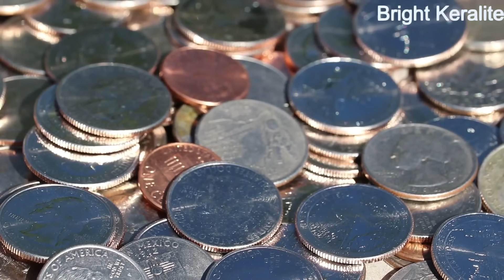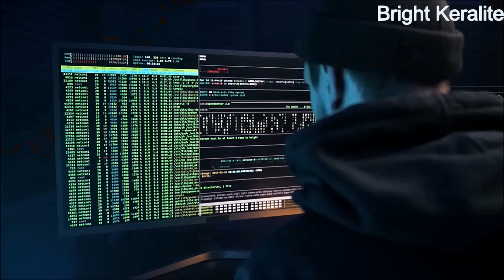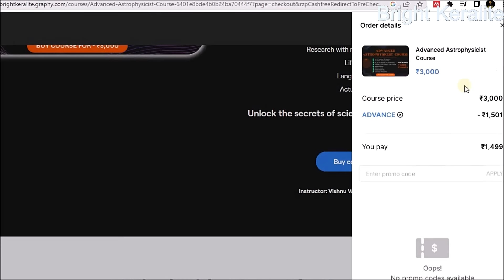പ്രപഞ്ച രഹസ്യം pi ൽ ആണ് !!!! Bright Keralite